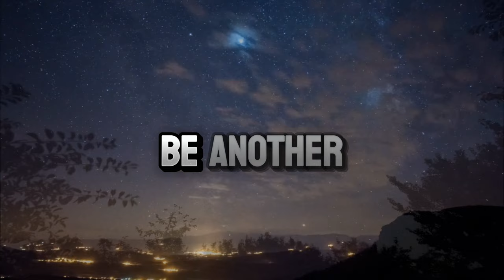"Tears of Farewell: A Bittersweet Goodbye 🌟"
🎬 Welcome to "The Real Lounge"! 🎶

Discover a sanctuary of entertainment where reality meets relaxation. 🌟 Join us for captivating conversations, immersive experiences, and genuine connections. From insightful interviews to soothing ambiances, we curate content that resonates with your soul. Sit back, unwind, and delve into the heart of authenticity.

🔥 Our content includes:

🎤 Engaging Interviews
🎧  Music Sessions
📚 Thought-Provoking Discussions
🎨 Artistic Creations

Dive into a world where every moment is an opportunity to explore, learn, and grow. ✨
Dive into the emotional journey of bidding farewell through heartfelt poetry. "Tears of Farewell" captures the raw emotions of parting ways with a loved one, beautifully expressed through poignant verses and evocative imagery. Explore the bittersweet moments of saying goodbye, where tears hide behind smiles, and memories linger in the heart. This soul-stirring poem resonates with anyone who has experienced the pain of letting go while cherishing the beauty of what once was. Let the tears flow and the emotions soar as you embark on this poignant journey of love and farewell. 💔🌹
Lyrics:
(Verse 1)
I saw the tears in your eyes,
Tears you tried to hide,
As I said goodbye,
The hardest thing to do,
Is to abandon the one you love,
I hide my tears behind a smile,
Knowing there will never be another you.

(Chorus)
Goodbye, my love, goodbye,
Words so heavy, they make me cry,
But sometimes we must let go,
Even when it hurts, we must learn to fly.

(Verse 2)
In memories, we'll find solace,
In echoes of our laughter, we'll rejoice,
But as the stars bid farewell to the night,
We too must part, though it feels so right,
In the silence of the night, I'll hear your sigh,

(Bridge)
Time may heal the wounds we bear,
But the scars remain, a reminder rare,
Of a love that once burned bright,
Now fading gently into the night.

(Outro)
So, here's my last farewell,
In whispers soft, like a distant bell,
May you find peace beneath the sky.